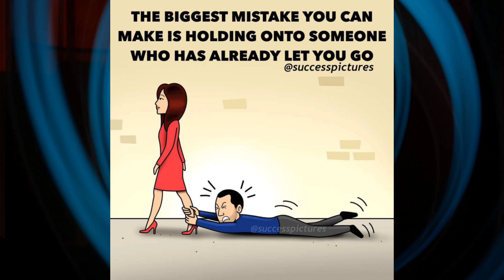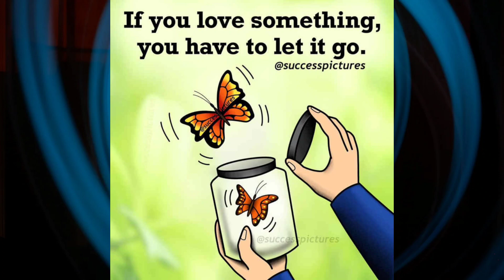"Pictures Will Make You Think Twice" |Deep meaning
In this video, we explore the deep meaning behind some of the most powerful and captivating pictures of our time. From iconic images that have defined history to stunning photographs that capture the essence of human emotion, we take a closer look at the stories behind the lens. Join us as we dive into the hidden messages and uncover the true significance of these meaningful pictures. Prepare to be moved and inspired as we discover the power of images that are worth more than a thousand words.